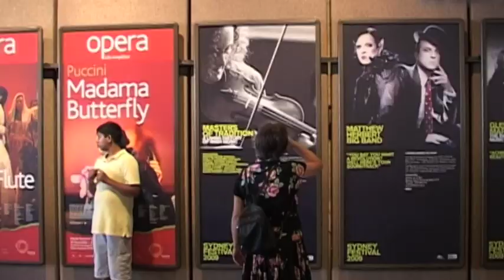Masters of Tradition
Masters of Tradition is a collaboration of Irish traditional musicians and sean-nós singers featuring Martin Hayes, Iarla Ó Lionaird, Dennis Cahill, Máirtín O'Connor, Cathal Hayden, Seamie O'Dowd and David Power, solo performers who bring the highest artistic and creative insights to their interpretations and performances of ancient forms. Martin Hayes recorded during a performance at Merkin Concert Hall, New York on January 8th 2011, as part of Imagine Ireland, with an introduction by Eugene Downes, CEO of Culture Ireland.